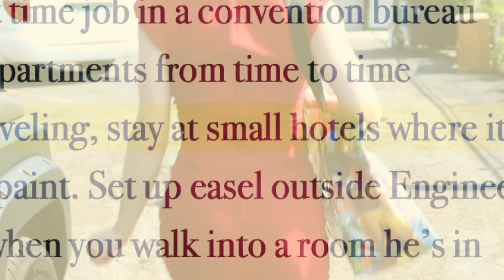SKETCH COMEDY: KITTY SQUIRES TIP #29! (From the year 2020 all the way back to 1958!)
Kitty Squires, dating guru has some perfect advice for all you single ladies, just in time for summer vacation!

Tip #29 reads, "When traveling, stay in small hotels where it's easier to meet strangers!

Y'all, this is real life! All tips come straight from an actual article from a 1958 issue of McCall's magazine title, '129 Ways To Get A Husband.'

Ladies, if you're ever feeling like 2020 has been a rough year on us, just remember what our GamGams and Meemaws went through to find a man! Not to mention the fact there was no birth control, no checking accounts without a man on the title, and no dresses without girdles! Their lives' work was to become alluring enough to win the affection of a man. And worst of all, THERE WAS NO TIKTOK!!

Starring
Emily Ramirez as Kitty Squires
Matt Sigur
Patrick Newson
Preston O'ffill